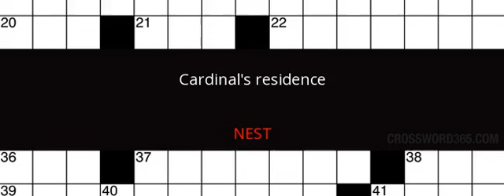Cardinal's residence Crossword Clue Solution